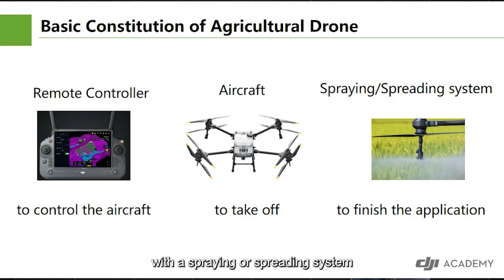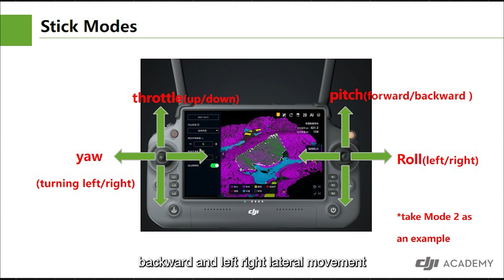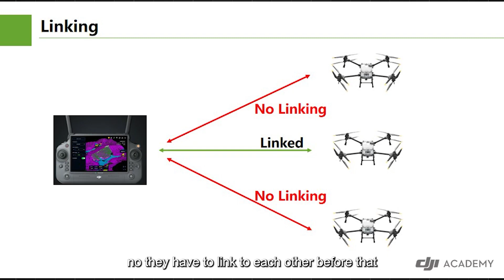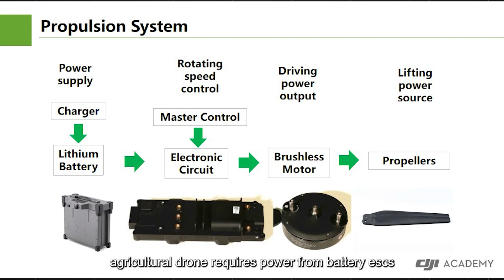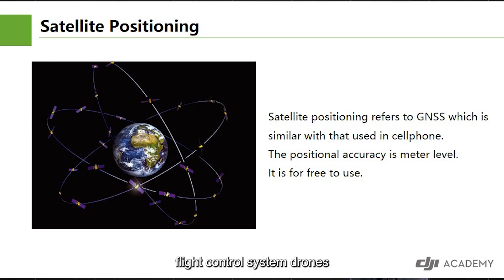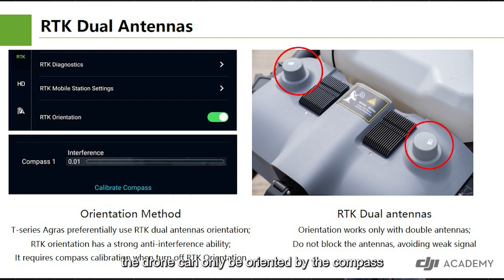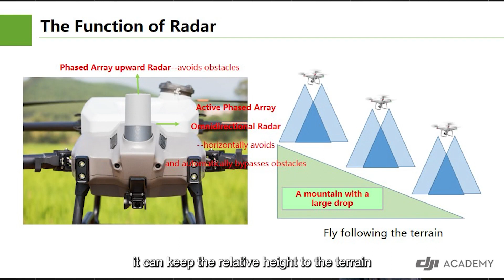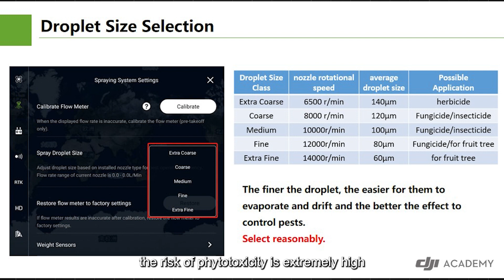DJI Agras T40 - Основные правила использования сельскохозяйственных дронов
Система DJI Agras T40 состоит из 3х основных элементов - пульта дистанционного управления, летающей платформы и системы опраскивания. В этом уроке вы познакомитесь с основными правилами использования данной системы.

В переводе команды 4vision.